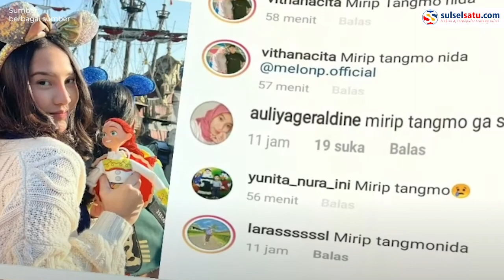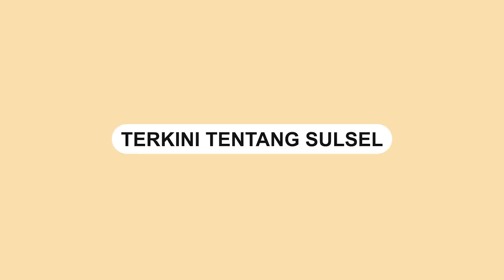Selebriti Anya Geraldine Disebut Mirip Artis Thailand Tangmo Nida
Selebriti Anya Geraldine disebut memiliki kemiripan dengan mendiang Artis asal Thailand Tangmo Nida.
Video terkini dan terbaru..